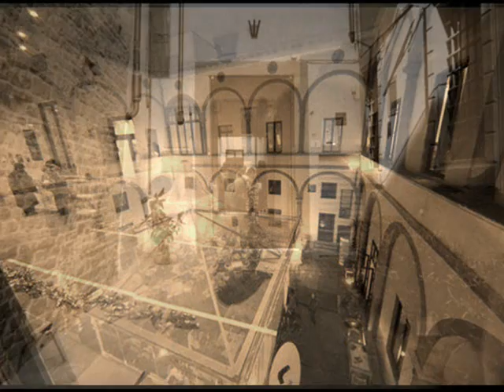Kamancheh and Udo, Sd Khavarnejad and Farzad Shojaei 2011, casa della creatività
Casa della Creatività
Florence, Italy 2011
Kamancheh by: Sd Khavarnejad
Udo by: Farzad Shojaei